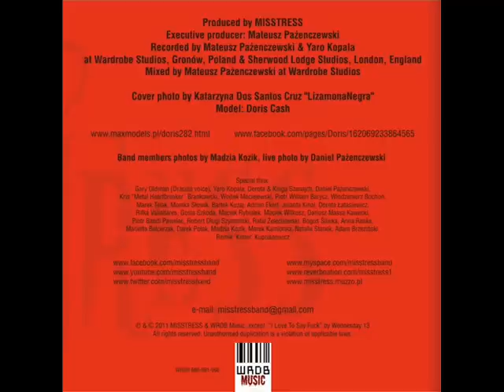Misstress - "Vampires Dirty Pleasures" EP Promo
Misstress EP "Vampire's Dirty Pleasures"
Wardrobe Studio 2011

Lucy Pher - vampireshout vocals
Andrea D'Ark - hellfire guitar
Daimon Gacy - highvoltage bass
Auger Christ - thunderstorm drums

Special Thanks :

Necra & Bloody Mary - backing siren vocals & performance
Yarkkk - bass

Among the Vampires the most dangerous are the decadent ones. While average Night Hunter just attack, Decadent individuals love to drive victims mad with howling and screaming -- or playing devil's music.
The Walpurgis Night we will raise from our graves to bring you the Bad News: sex, blood and rock 'n roll! Enjoy...